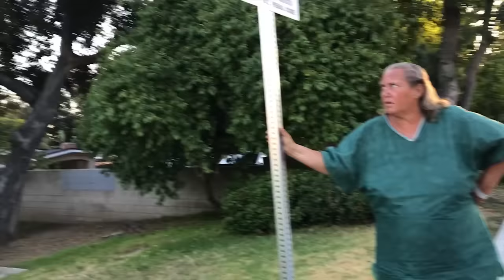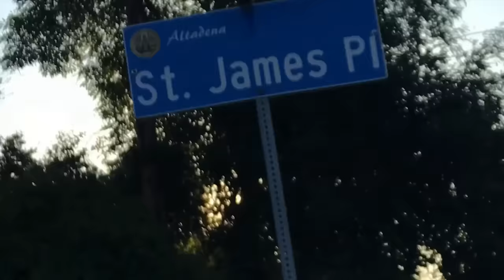THIS CRAZY LADY ESCAPES FROM MENTAL HOSPITAL!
DEAR CVP's!

THIS CRAZY LADY ESCAPES FROM HOSPITAL!
I was searching for Hope, Rudy and Bella and this lady came over to talk to me. She didn't make any sense. I think she is an escapees from a hospital

If you want to learn how to train your parrot to free flight here's my besteller book
HOW TO TRAIN YOUR PARROT AND MORE: The 101 Free Flight Guide for all Beginners